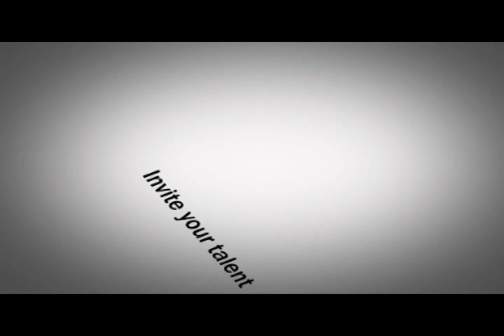2011 경원대학교 축제 축하공연 'SE7EN'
2011 경원대학교 축제 축하공연 'SE7EN'